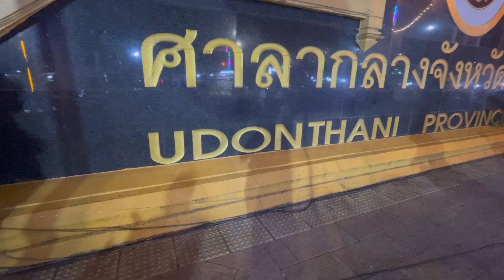We went to the biggest PARTY in UDON THANI, Thailand! 🇹🇭🔥 | AMWF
📍Udon Thani, Thailand

Hi! We are Chrissy, Poon, and Sienna, a AMWF Thai-American family living in Thailand after five years away! Join us on our travel adventures around Thailand, and vlogs about living our life as a multi-cultural family.

We arrived in Udon Thani just in time for the biggest party of the year: the fair! You might have seen us visit the fair in America in previous videos, and it was fun to compare the two. We ate delicious Thai food, rode some rides, fed the cutest animals, and watched some Thai dancing. We bet you can guess which country's fair we enjoyed the most! 😉

*This video is available with English and THAI subtitles - click the CC button in the settings and choose your preferred language!

MUSIC
🎵 Tropic by Anno Domini Beatsand
🎵 Thai House by The River by Chamras Saewataporn
🎵 Under Water by Fareoh